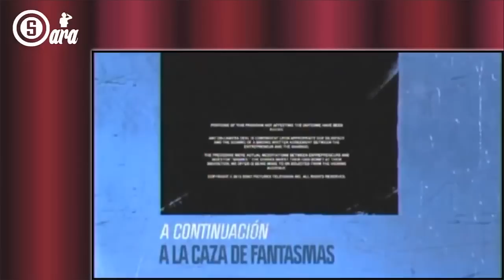Negociando con tiburones ep 12 Tipsyelves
Bienvenido a TIBURON EMPRENDEDOR una comunidad de emprendedores para emprendedores. Queremos que todos tengan la oportunidad de compartir sus valiosos conocimientos, historias, ideas de negocio, etc, con el fin de que cada día aprendamos mas unos de otros.